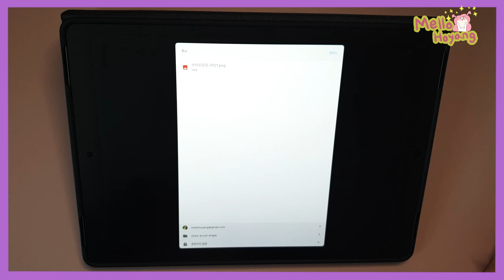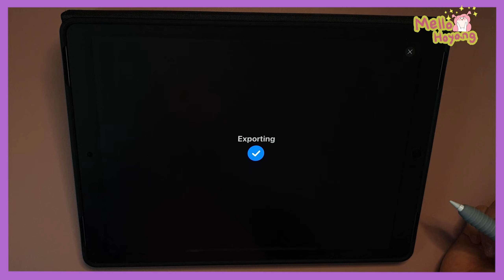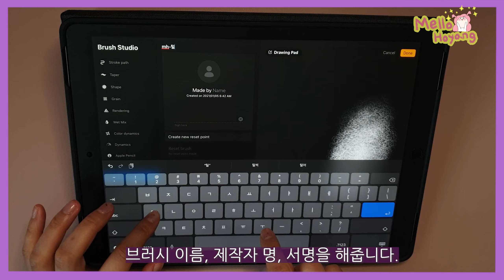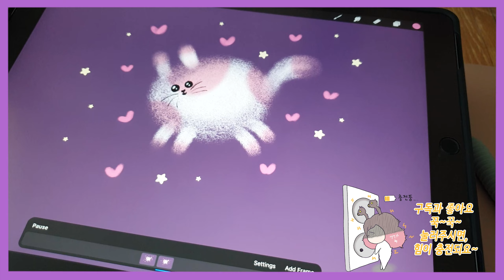[프로크리에이트 무료 브러시 공유] step1. 털뭉치 브러쉬 만들기/ 아이패드 그림/멜로호양/ procreate Brush / iPad Drawing/emoticon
안녕하세요. 멜로호양 입니다.
이번 영상은 "▶ step1. 털뭉치 브러쉬 만들기 ◀ "
제작과정을 보여드리고자 찾아왔습니다.

▶ step1. 털 뭉치 느낌 브러시 만들기 ◀
step2. 1장으로 이모티콘 움직이기

apple pencil 1세대
procreate app
paper texture film 종이질감 필름

- 아이패드 프로크리에이트 유료 강의 -
왕초보 아이패드 수채화를 기초부터 탄탄하게 배우기!
- 준비물까지 제공되는 강의

★배경음악★
having-a-good-day by benj-heard Artlist

★아트리스트 2개월 추가 가입은 아래 링크로 GO GO★